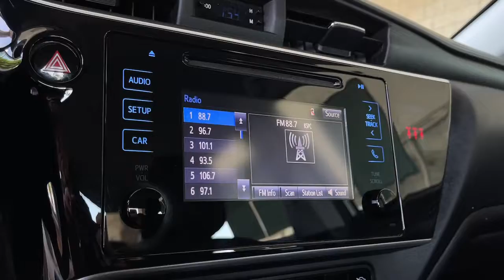2019 Toyota Corolla used, Ontario, Corona, Riverside, Chino, Upland, Fontana, CA 2094093P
2019 Toyota Corolla

Crown Toyota
1201 Kettering Drive

2019 Toyota Corolla LE Certified. Clean CARFAX.Crown Toyota typically sells between 600 and 700 new vehicles every month making it a top five Toyota dealer in the nation! We get more clean one owner trade-in vehicles than any dealer in the Inland Empire! Most car dealers have to buy their inventory from rental car companies or auctions. The vehicles that end up at auctions are usually those that other dealers have rejected for some reason. We rarely need to go out and buy inventory for our used car department. Please stop by soon and check out our huge selection of clean one owner cars trucks vans and SUVs. Many of which are Toyota Certified with low interest financing and a great warranty built in! Shop the smart way at John Elways Crown Toyota! At John Elways Crown Toyota we focus on whats really important - your experience. One Price Simple No Games.At John Elways Crown Toyota we focus on whats really important - your experience. Our One Price Simple No Games philosophy takes the hassle and frustration out of buying a vehicle. We monitor the market for what each vehicle is actually selling for after all the hours of back and forth negotiation. Then we post one price - our BEST price - on every vehicle upfront saving you time and frustration. John Elway wants to be YOURToyota dealer.